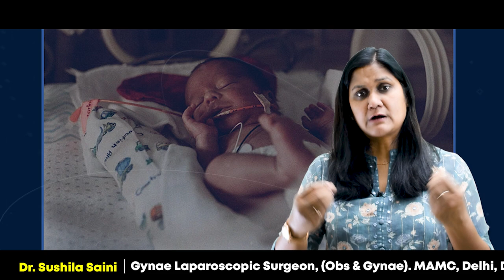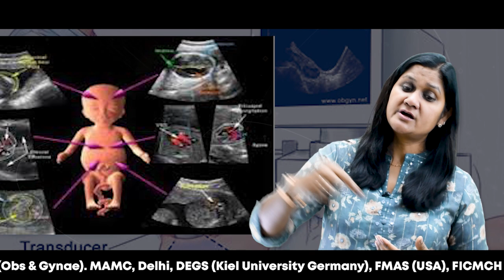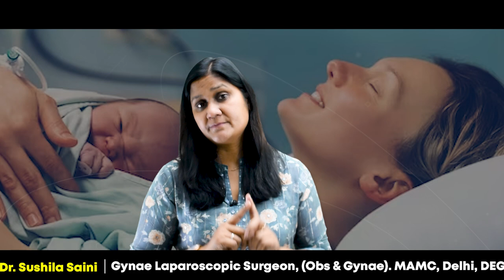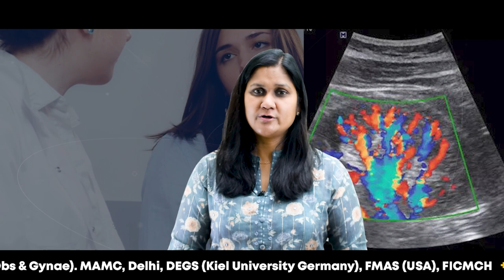प्रेग्नेंसी में बच्चे का वजन कम है?जानिए इस समस्या का समाधान | Baby Weight Gain Tips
इस वीडियो में हम आपको बताएंगे कि प्रेग्नेंसी के दौरान अगर आपके बच्चे का वजन कम है तो आप क्या कर सकते हैं। एक स्वस्थ बच्चे का सही वजन महत्वपूर्ण होता है और इसके लिए आपको संबंधित चिकित्सा पेशेवर के सलाह और मार्गदर्शन का पालन करना चाहिए।

हम इस वीडियो में आपको बताएंगे कि कम वजन वाले बच्चे के लिए कौन-कौन से उपाय और आहारिक सुझाव आप अपना सकते हैं। हम इसके साथ-साथ आपको यह भी बताएंगे कि इस समस्या के पीछे होने वाले कारणों के बारे में क्या हो सकता है और कैसे आप इससे बच सकते हैं।

हम आपको यह सलाह देंगे कि अगर आपके बच्चे का वजन कम है तो इसे नजदीकी चिकित्सा पेशेवर के साथ साझा करें और उनकी सलाह पर चलें। हम इस वीडियो में आपको इस समस्या के समाधान के बारे में जानकारी प्रदान करेंगे ताकि आप अपने बच्चे के स्वास्थ्य को सुधार सकें।

यदि आप प्रेग्नेंसी के बारे में और अधिक जानकारी प्राप्त करना चाहते हैं, तो इस वीडियो को जरूर देखें।

 प्रेग्नेंसी, बच्चे का वजन, कम वजन, उपाय, आहार, चिकित्सा पेशेवर, समस्या के कारण, समाधान
Kaise pahchanen ki bache ka vajan kam hai?
Aahar aur poshan ke mahatvapurn tatva.
Doctor ki salah aur nirdesh.
Kuch upay aur exercise tips.
Kaise stress ko kam karein.
Healthy lifestyle ke liye sujhav.
Pregnancy me baby ka vajan kam
Baby weight gain tips in Hindi
Pregnancy me baby ka vajan kaise badhaye
Pregnancy me kis tarah se baby ka vajan badhaye
Baby ki health kaise sudhare
Pregnancy ke doran kis tarah se baby ka vajan check kare
Pregnancy me baby ka poshan kaise sudhare